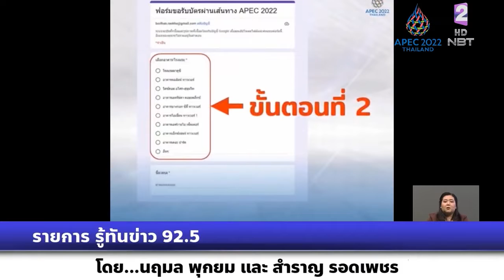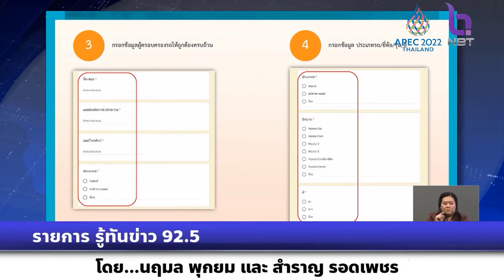รายการรู้ทันข่าว ปิดถนนแยกอโศก-แยกรัชดา-คลองเตย 14-19 พ.ย. ประชุมเอเปค ผู้ผ่านทางต้องได้รับอนุญาต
รายการรู้ทันข่าว ปิดถนนแยกอโศก-แยกรัชดา-คลองเตย 14-19 พ.ย. ประชุมเอเปค ผู้ผ่านทางต้องได้รับอนุญาตเท่านั้น